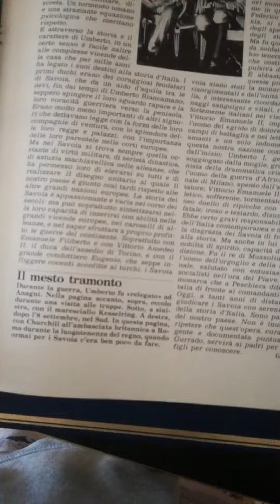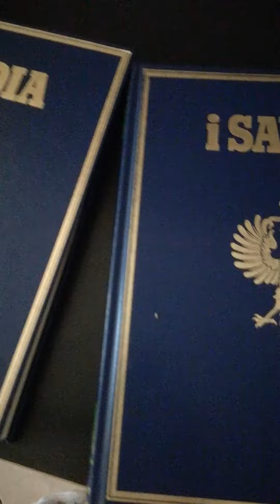Consigli di lettura